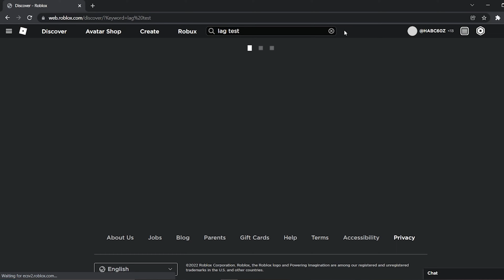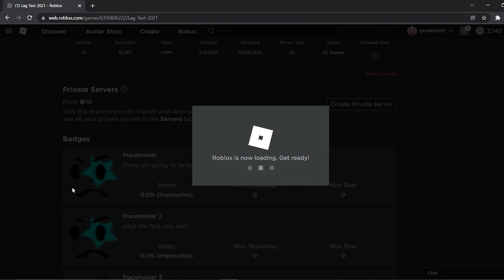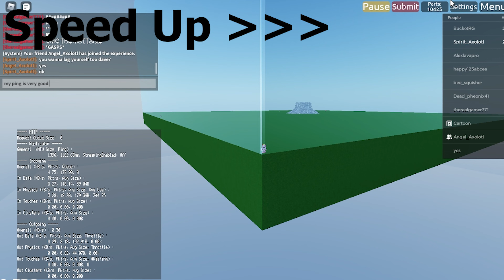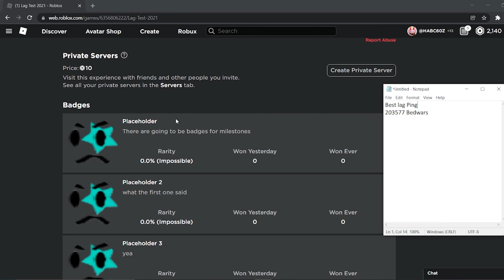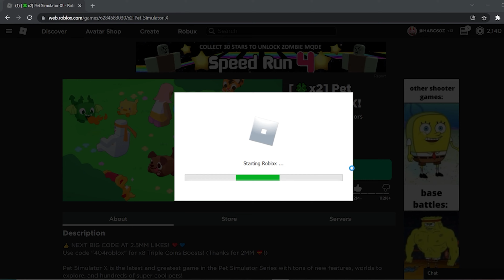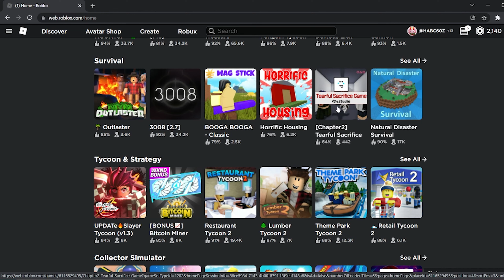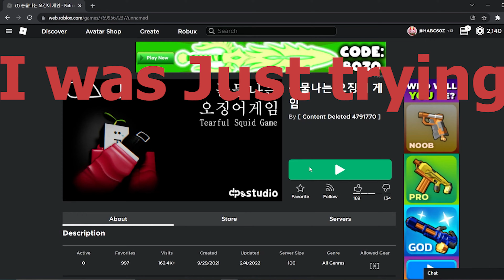Trying to Lag My Game for no reason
Ik my sound is unclear